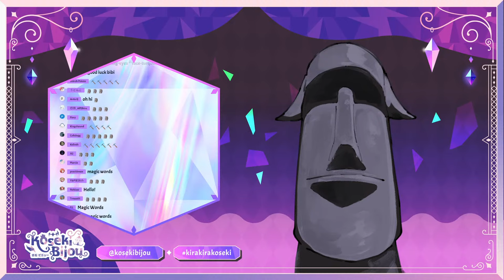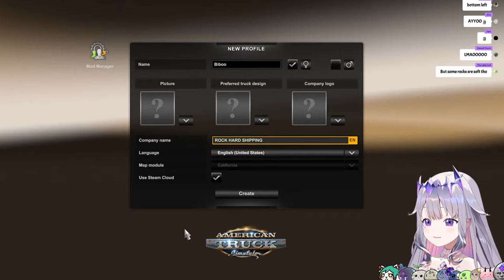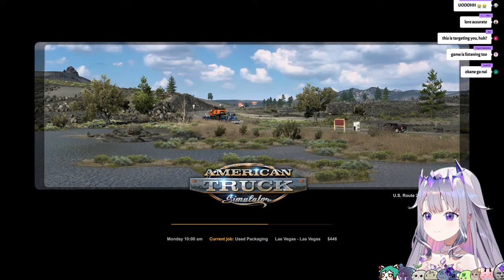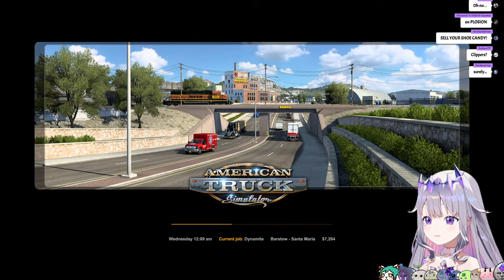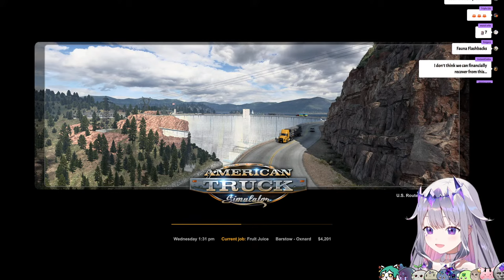【American Truck Simulator】Get to Know Me Road Trip!!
What's the best way to get to know someone? A Road Trip!!

This game is being streamed and monetized after confirming with SCS Software,
which is based on the following SCS Software s.r.o.

‐‐‐‐‐‐‐‐‐‐‐‐‐‐‐ ✧◆✧ underage viewers ✧◆✧ ‐‐‐‐‐‐‐‐‐‐‐‐‐‐‐

‐‐‐‐‐‐‐‐‐‐‐‐‐‐‐ ✧◆✧ Hololive Production ✧◆✧ ‐‐‐‐‐‐‐‐‐‐‐‐‐‐‐